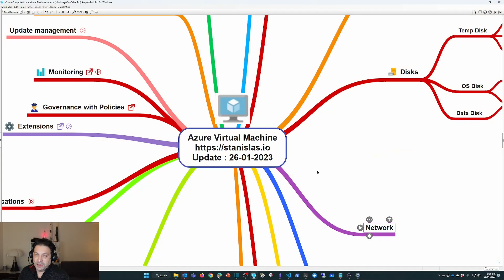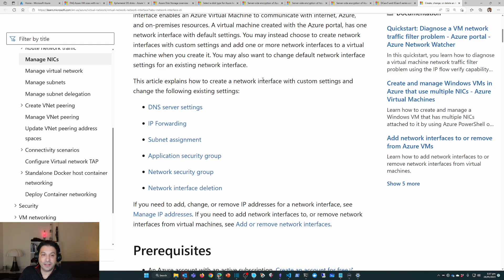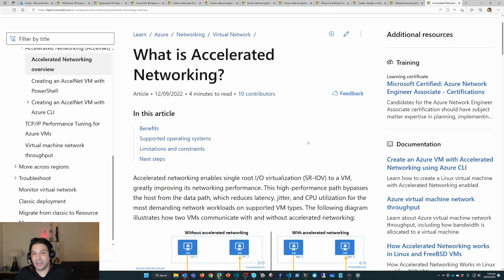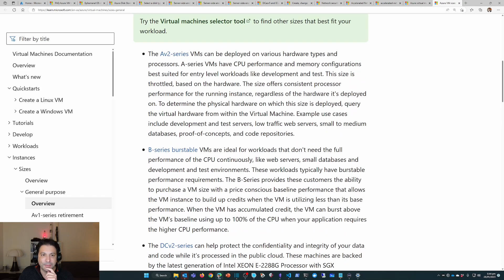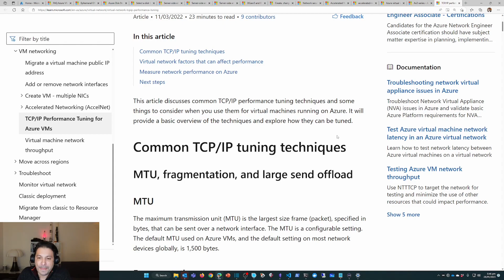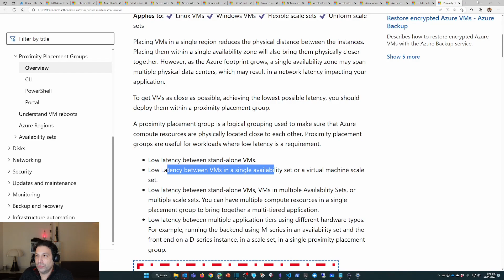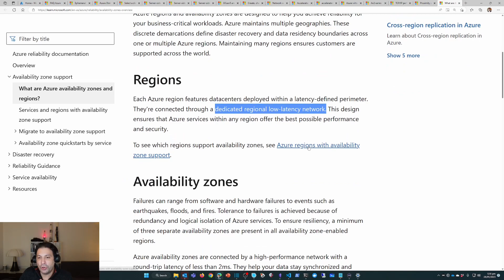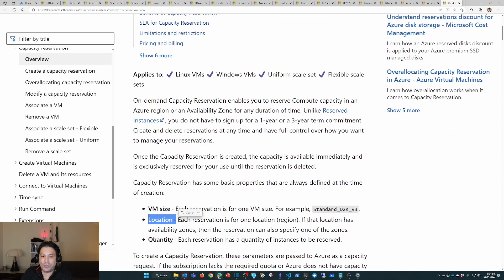Une introduction (détaillée) aux Azure Virtual Machines - Partie 3 - NIC et placements (janv 23)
Cette vidéo est une introduction détaillée aux machines virtuelles dans Azure:  les cartes réseaux, les placements et les capacity reservations

La carte heuristique avec l'ensemble des liens cliquables est disponible à l'adresse suivante